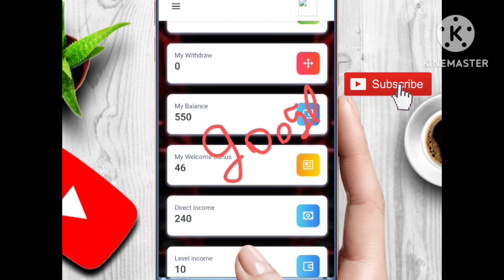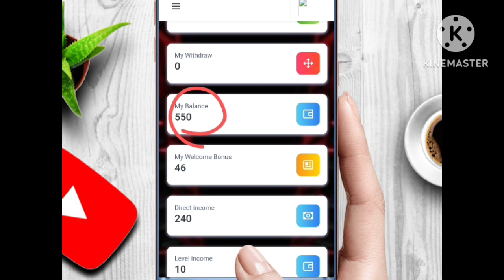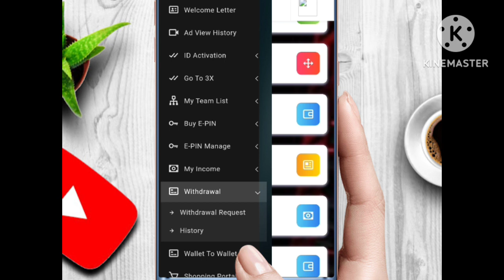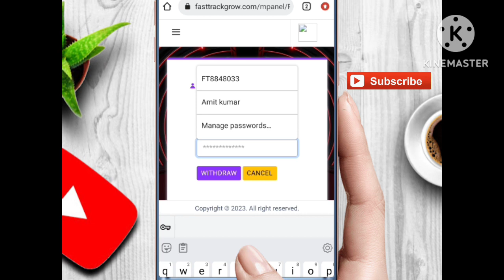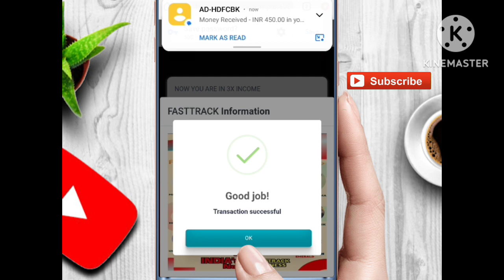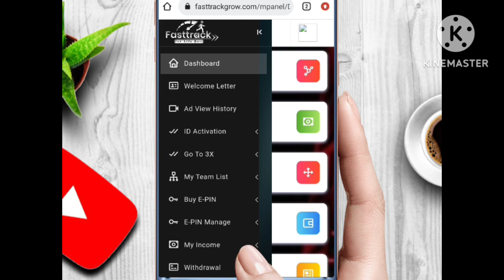Fasttrack business Plan @fasttrackofficial | live withdrwal proof | बैंक मे पैसा कैसे ले सेकंड मे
our whatsap group join link

इस लिंक से Fasttrack मे join करें